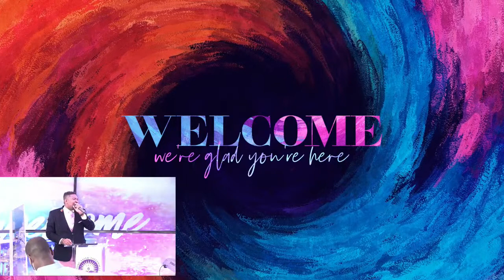JEZU FE VIOLANS POU'W LA JODIA, ESKE OU VIOLAN POU KAMPE-LIVING FAITH TABERNACLE- Dr. Ruben BEAUBRUN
1) CALL TO LISTEN FREE : 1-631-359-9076